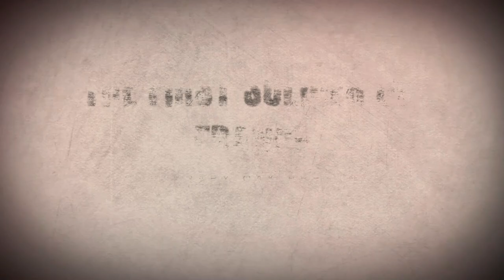CENTENARY OAK - The First Soldier of France - Lyrics Video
Lyrics and Music by Robin Deloffre
Recording, mix and mastering by Quentin Allano
Video made by Morgane Cherel
Guitar solo written and performed by TIEM (links below)
Special thanks to Pär Sundström without whom this song probably wouldn't have been written.